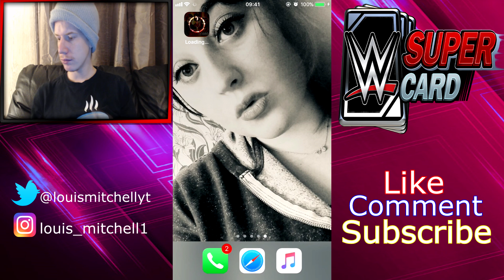PLAYING WWE SUPERCARD FOR THE FIRST TIME IN A YEAR!! WHAT HAS CHANGED??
So see what has changed!!

Roblox: THE STRESS IS REAL - ESCAPE THE SLIME OBBY!